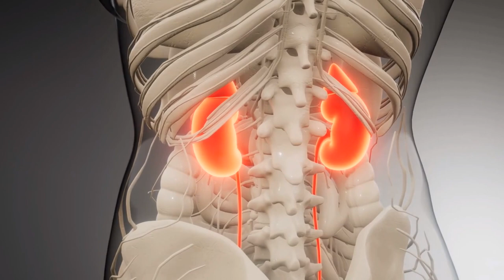Die Heilkraft der Löwenzahnwurzel: Natürliche Unterstützung für Ihre Gesundheit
Willkommen zu unserem heutigen Video über die erstaunliche Wirkung der Löwenzahnwurzel bei Krebs. In diesem Video werden wir dir die verschiedenen Inhaltsstoffe der Löwenzahnwurzel vorstellen und erklären, wie sie bei der Behandlung von Krebs und anderen Erkrankungen helfen können. Außerdem zeigen wir Ihnen, wie Sie die Löwenzahnwurzel als gesunden Kaffeeersatz genießen können. Lassen Sie uns gemeinsam entdecken, wie diese Pflanze eine wertvolle Unterstützung sein kann.

**Unsere Empfehlungen**
- AchterHof - Löwenzahnwurzel - 500g
- Sports&Health - Löwenzahnwurzel Extrakt - 180 Kapseln
- Auwald - Bio Löwenzahnwurzel Tinktur - 100ml

Wir freuen uns auf Ihre Erfahrungen, Tips und Hinweise!